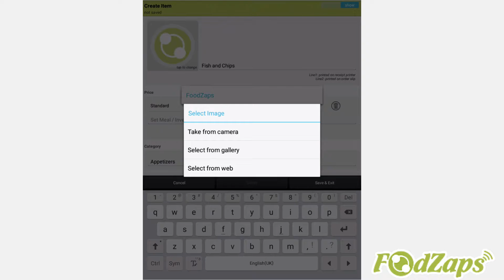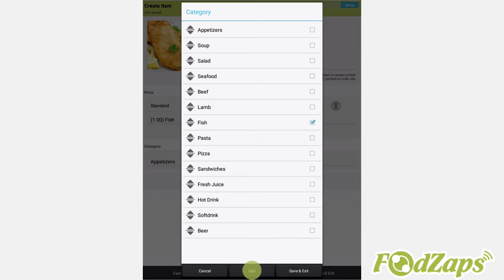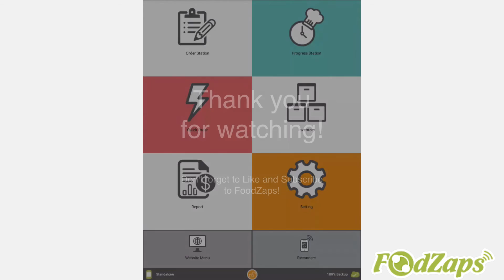FoodZaps – eMenu – Create your First Dish Item Tutorial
In this Tutorial, you will learn:

1. Navigate through eMenu
2. Insert name of item
3. Insert picture from gallery
4. Set its price type
5. Set its pricing
6. Uses item from inventory
7. Chef recommendation
8. Options (modifier)
9. Stock low function (registered users)
10. Open item (registered users)
11. Online item (registered users)
12. Order item ID prefix (registered users)

Serving more than 80,000 users worldwide.